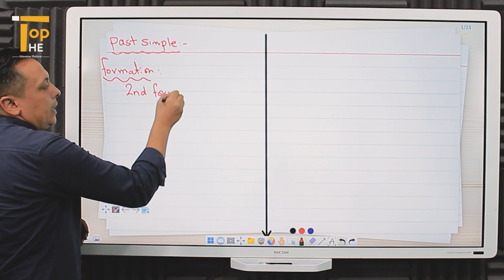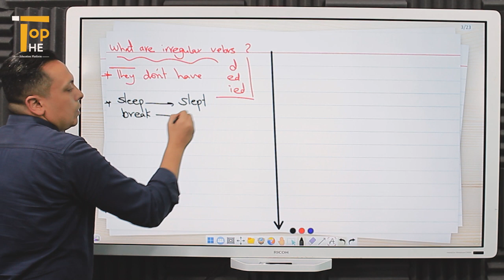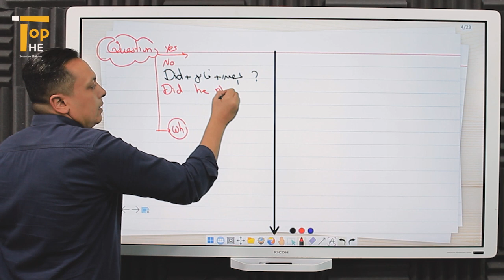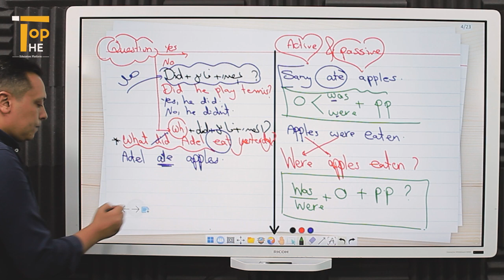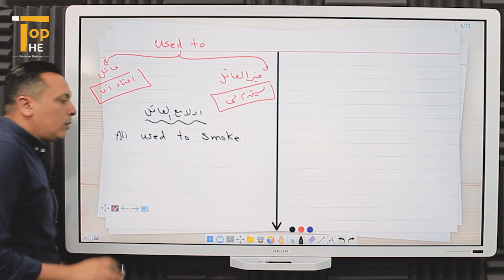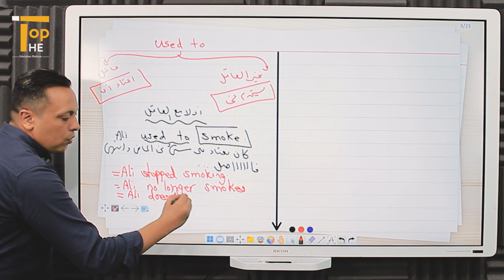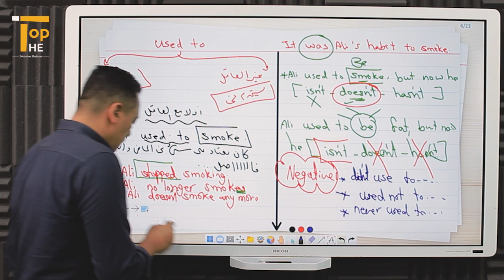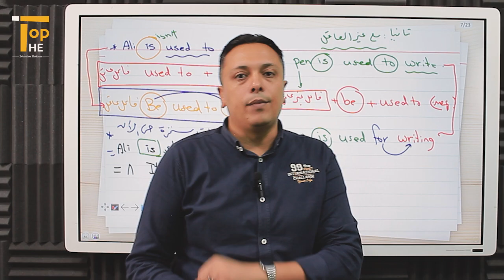(اللغة الإنجليزية) unit one (الماضي البسيط)3ثانوي أ/ وائل السيد منصة The Top التعليمية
🔹 لماذا علي الاشتراك في  منصة the top ؟
- لما تحتوية المنصة التعليمية رقم 1 في مصر من مميزات  :
1) توفير الوقت و الجهد للطالب و المساعدة في تخفيف الاعباء المالية عن أولياء الأمور
من خلال حصص لايف و مسجلة و كذلك نظام حضور و غياب و فيديوهات شرح لجميع المواد مع نخبة مدرسين الثانوية العامة
2)  امكانية تحميل الكتب المذكرات_جدول حصص اسبوعي_نظام دردشة بين المدرس و الطلاب
 ملخصات لجميع المواد
3) مذكرات لجميع المواد
4) اسئلة على جميع المواد
5) امتحانات على جميع المواد
6) فيديوهات تحفيزية للطلاب
7) فيديوهات نصائح لكيفية المذكرة
9) المزيد من الاشياء الاخري الرائعه ستكتشفها بنفسك